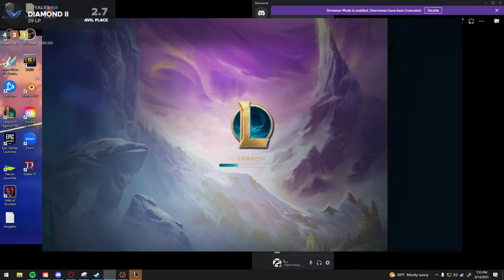PERFECT RIFT WALKER KASSADIN REROLL GAME!